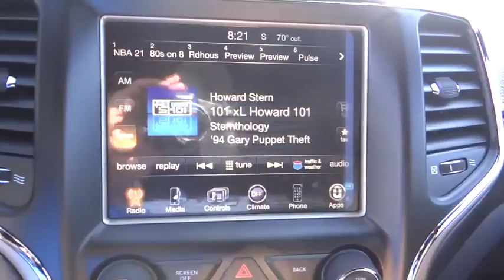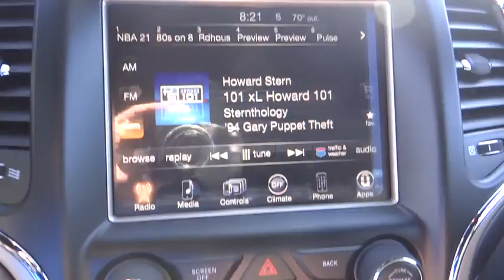2015 Jeep Grand Cherokee Costa Mesa, Huntington Beach, Irvine, San Clemente, Anaheim, CA GC33838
2015 Jeep Grand Cherokee